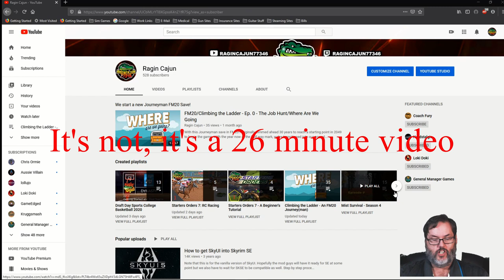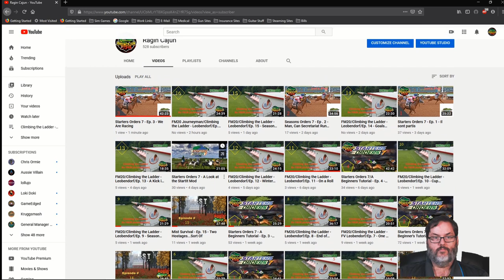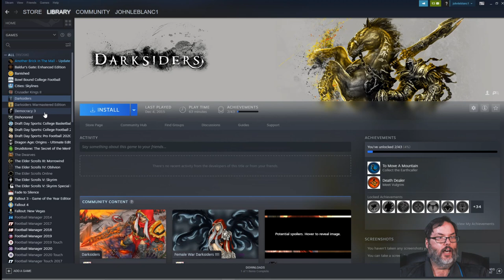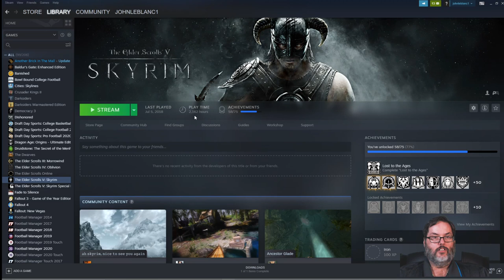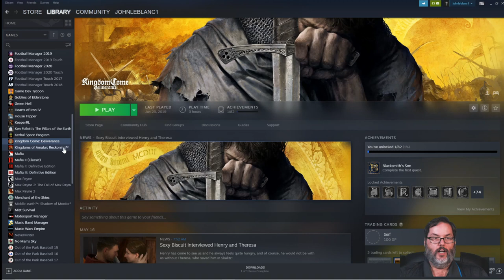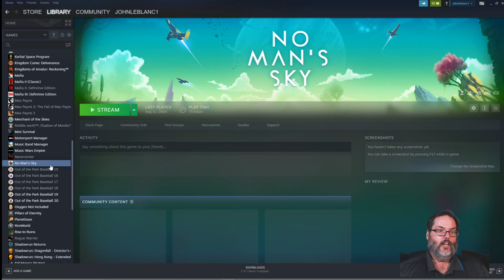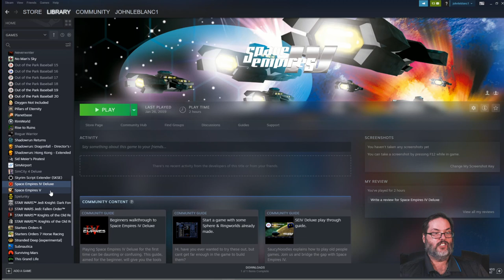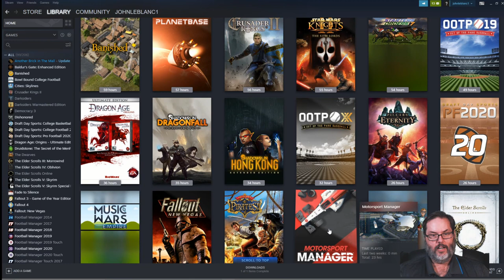RC's May 2020 Channel Update and Answer to questions about my games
So an update on the channel, some news about a guest Vlog I'm doing for college basketball over at GM Games and I answer questions from a subscriber on my game list.